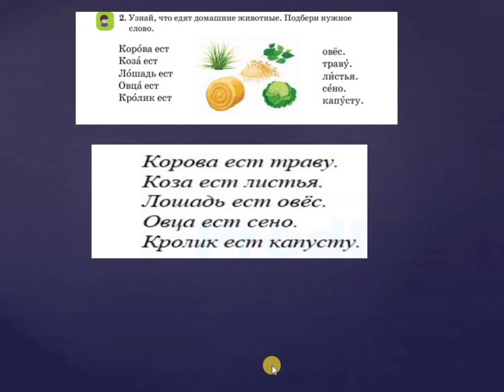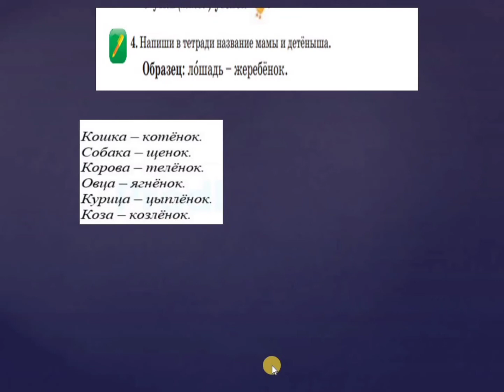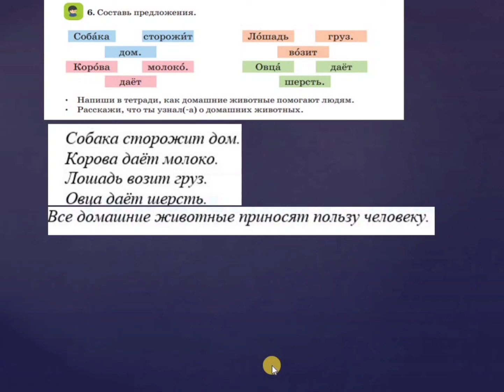Русский язык 2-класс 57-урок